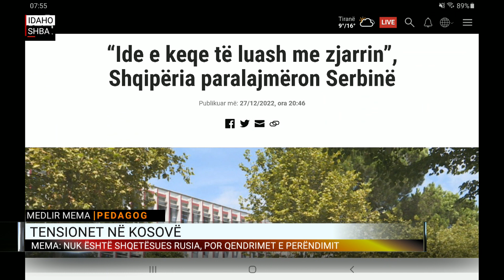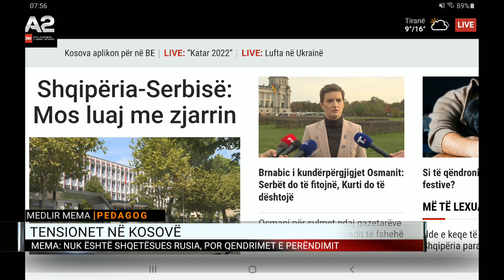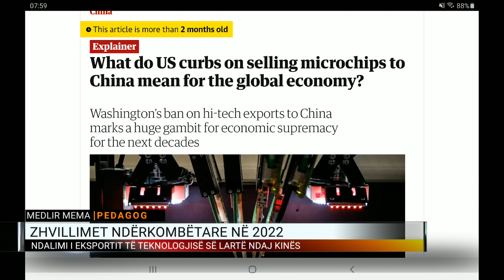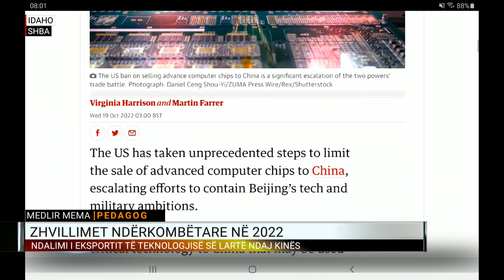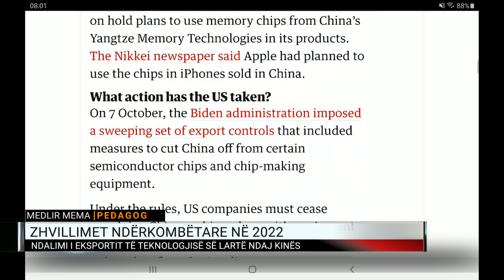Tensionet në Kosovë, Medlir Meta: Nuk është shqetësuese Rusia, por qëndrimet e Perëndimit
Nga zhvillimet në Kosovë, te ngjarjet kryesore të vitit. Pedagogu Medlir Mema në një lidhje nga SHBA për Dita Jonë për të shënjuar ngjarjet e vitit që po lemë pas.